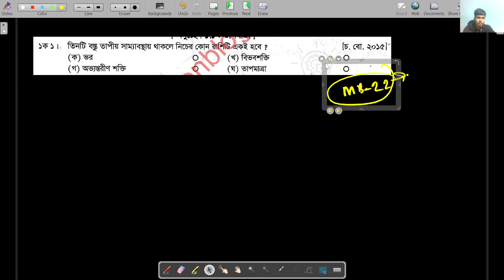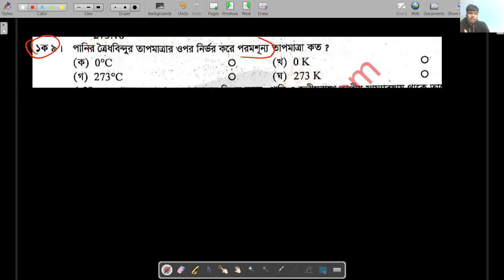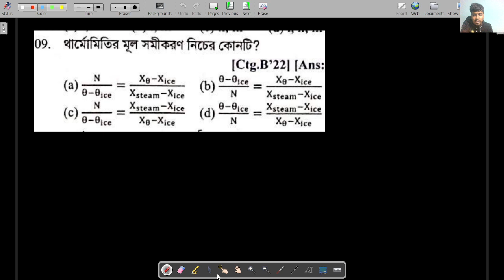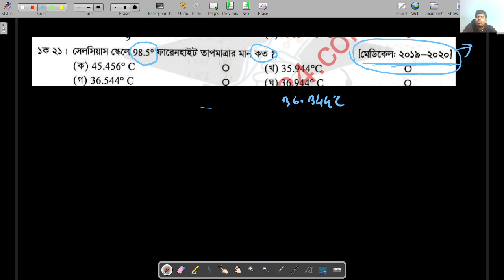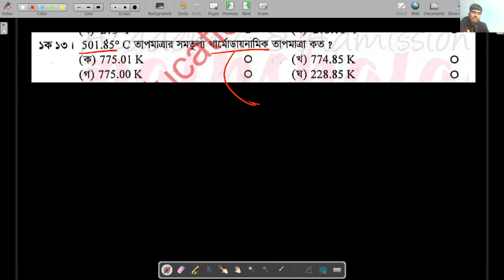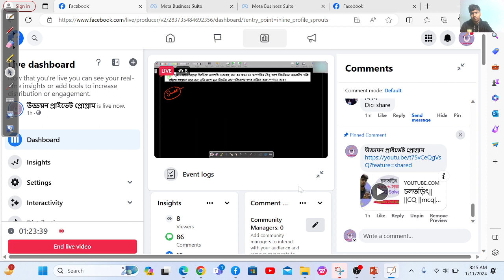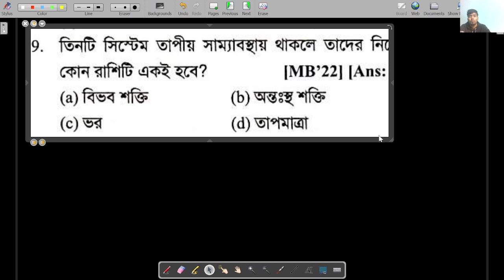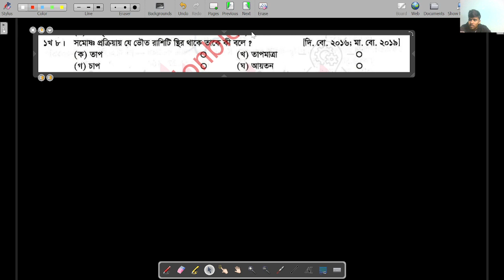||ONE SHORT MCQ || তাপগতিবিদ্যা || পদার্থবিজ্ঞান ২য় পত্র || Physics 2nd paper || HSC AND ADMISSION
||ONE SH|ONE SHORT MCQ || তাপগতিবিদ্যা || পদার্থবিজ্ঞান ২য় পত্র || Physics 2nd paper || HSC AND ADMISSIONORT MCQ || তাপগতিবিদ্যা || পদার্থবিজ্ঞান ২য় পত্র || HSC AND ADMISSION